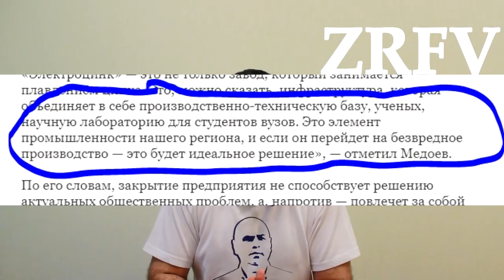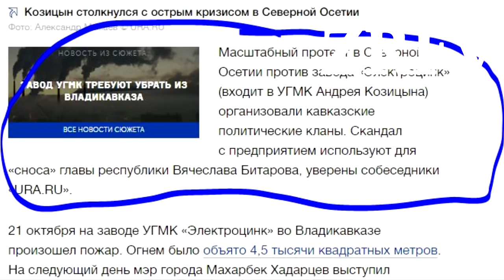"Электроцинк" могут не закрыть а перепрофилировать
Завод "Электроцинк" могут не закрыть, а перепрофилировать. Заявления об этом уже сделаны.